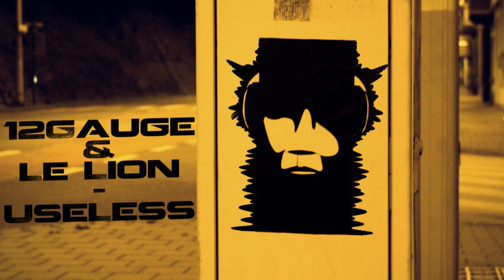12Gauge & Le Lion - UseLess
♫-Artist: 12Gauge & Le Lion | Title: UseLess| Date: 2013 | Label: Forthcoming Chronos Records  | Genre: Electronic | Style: Dubstep.